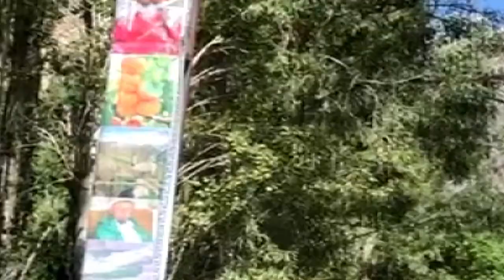LAST VILLAGE || INDO-PAK || SIACHEN WARRIORS || HISTORY BY LOCALS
Welcome everyone to new vlog of our ladakh trip. in this we travelled across Siachen area and happy to met our army person's on duty with happy faces.
Local explained about thang and pakistan village